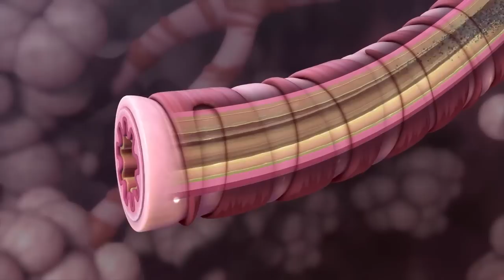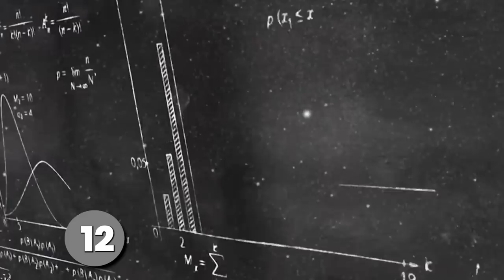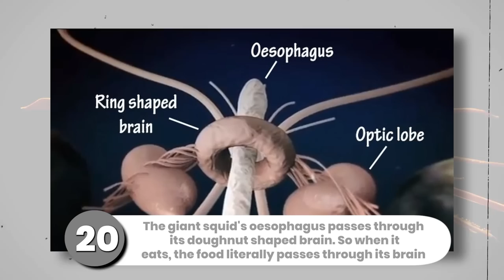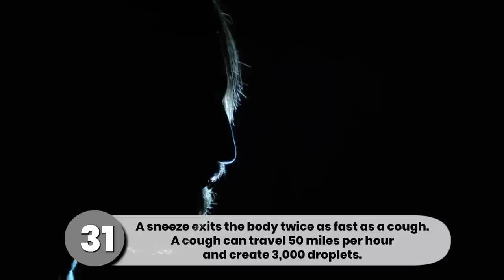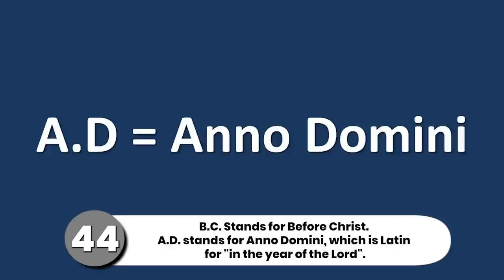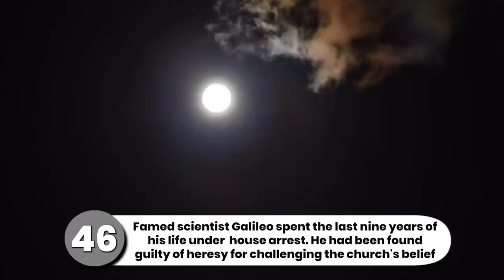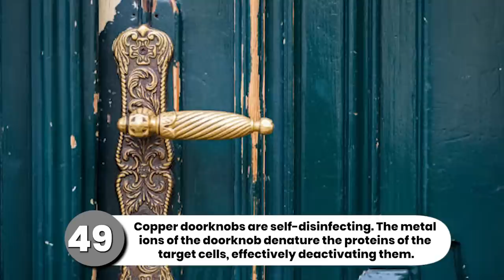50 Amazing Facts That Will Blow Your Mind | Curio-City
Are you interested in learning some mind-blowing facts? Well, look no further! In this video of Curio-City, we'll be sharing 50 facts that will blow your mind. From unbelievable techniques to jaw-dropping facts about the world around you, these facts are sure to amaze and astonish you!

So what are you waiting for? Watch the video and find out how these 50 facts will change the way you think about the world around you!